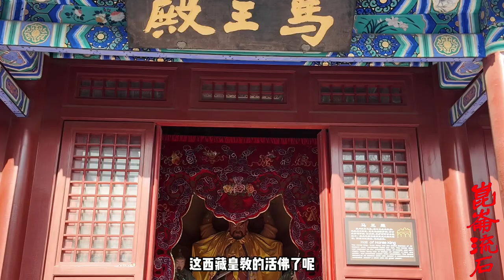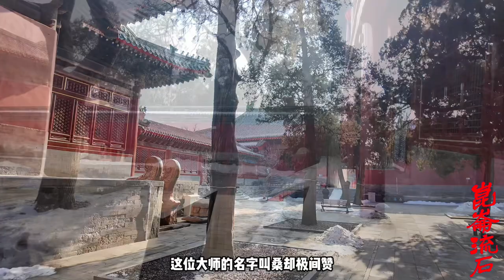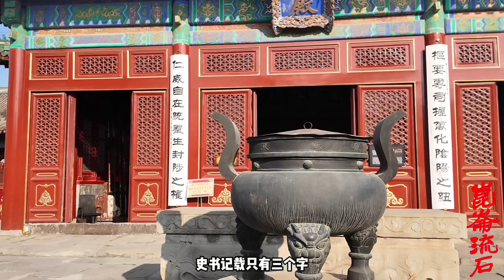让康熙头痛的噶尔丹，是个活佛，五世达赖的弟子和班禅更有渊源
让康熙头痛的噶尔丹，是个活佛，五世达赖的弟子和班禅更有渊源让康熙头痛的噶尔丹，是个活佛，五世达赖的弟子和班禅更有渊源